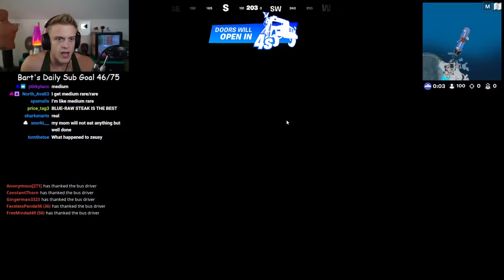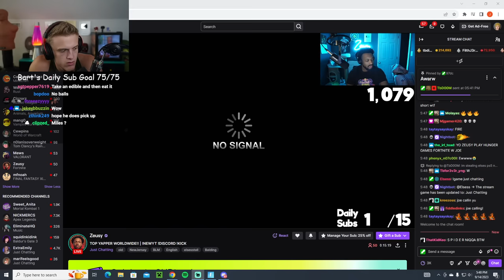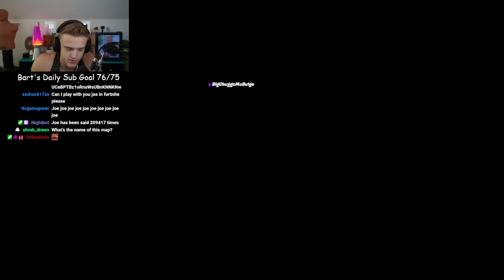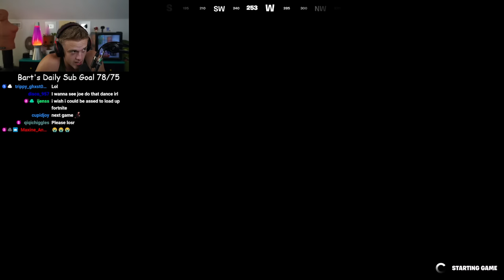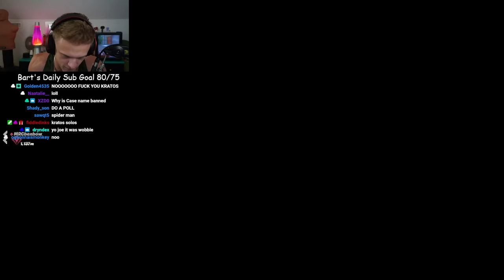Joe Bartolozzi Fortnite ep 37